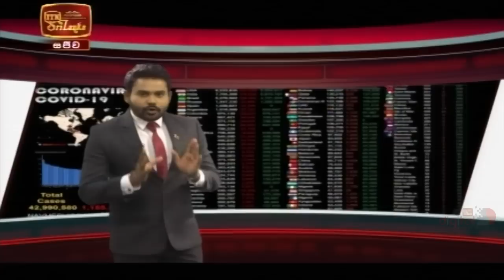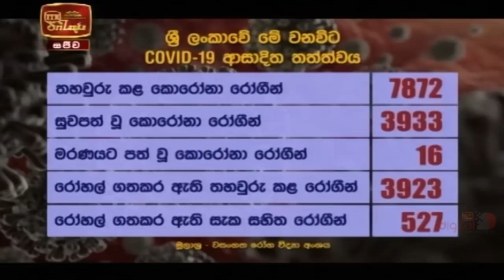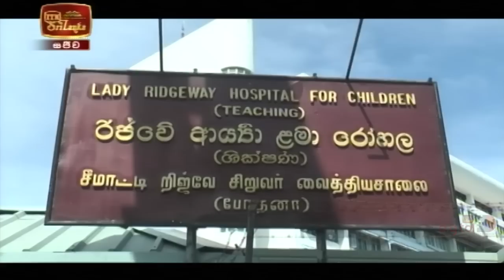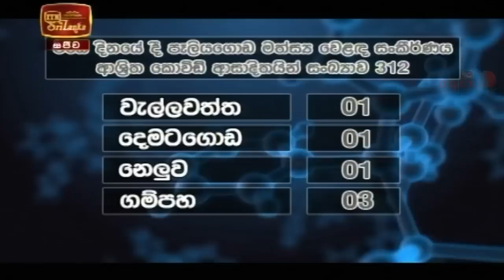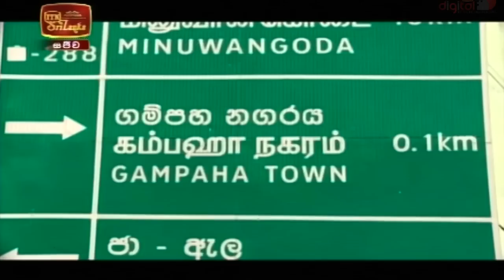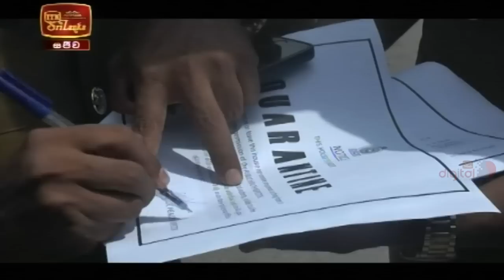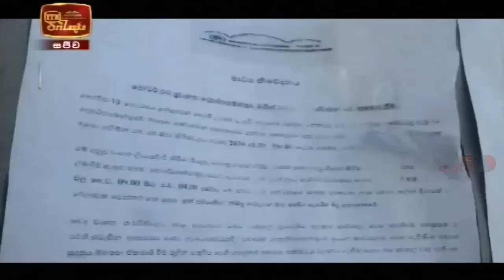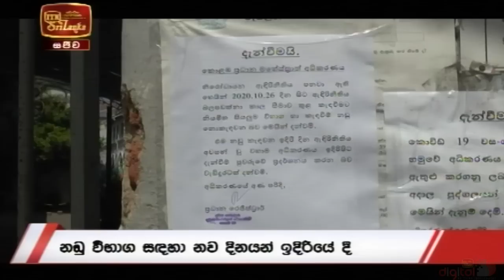ITN News 2020-10-26 | 06.30 PM